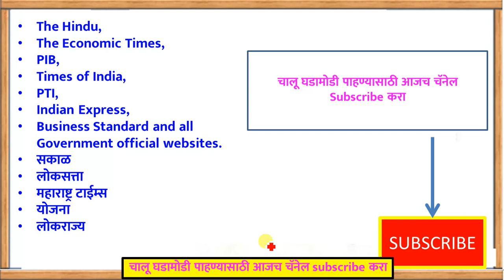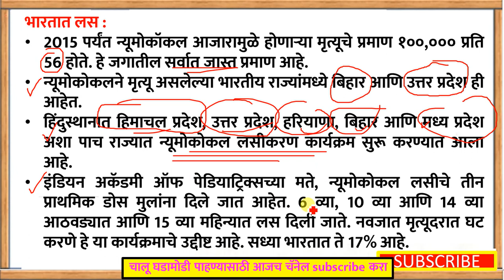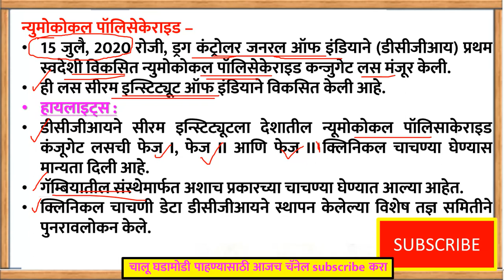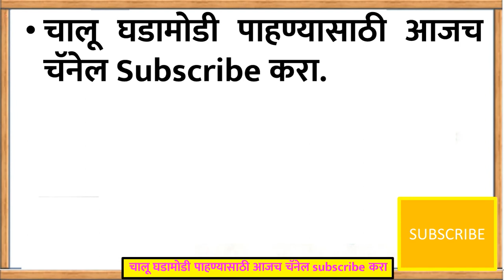MPSC CURRENT AFFAIRS - 16 JULY 2020 - न्यूमोकोकल पॉलिसेकेराइड लस विकसित - न्यूज 1 -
MPSC CURRENT AFFAIRS - 16 JULY 2020 - न्यूमोकोकल पॉलिसेकेराइड लस विकसित - न्यूज 1 - pneumococcal polysaccharide vaccine